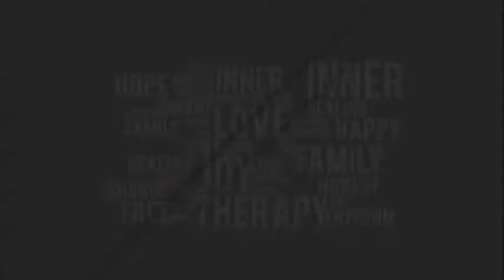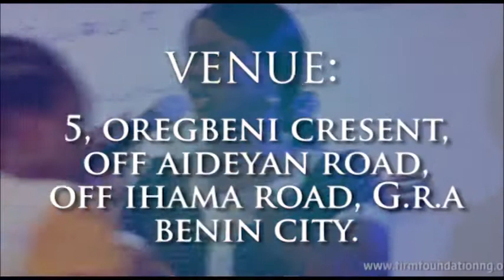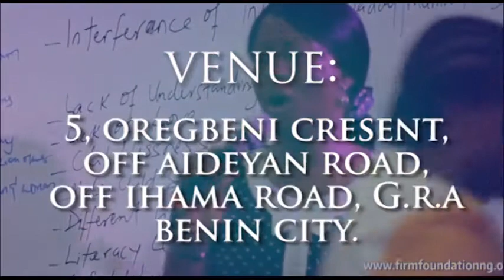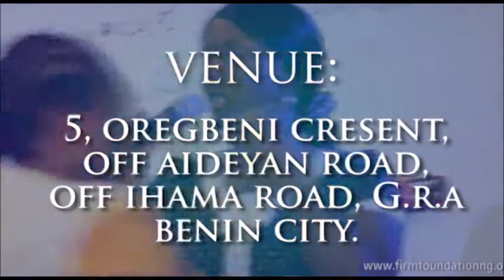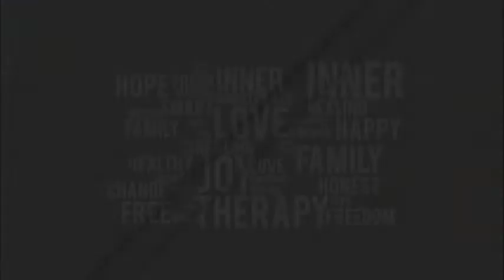Living Your Dreams Series E20 - KAY BENSON-AKHIGBE - Identity crisis leads to loses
Theoretical practice of religion can never save anybody. some people  have defined ourselves by our social status. In relationship with God some of us haven't come to the place of certainty that we are children of God. Don't evaluate people by their looks. if what you have on the outside doesn't what you are inside is an identity crisis. If you evaluate people or summarize people by their looks you are wrong. Who you are on the inside should be able to match what you are on the outside. Most go for external appearance is for admiration, people go for accomplishment for recognition it doesn't bring peace or inner maturity. Allow the things the enemy used to cause you pain disadvantages in the past let it become a ministry for you in the future. Life does not happen alone, life happens with 3-15 people.